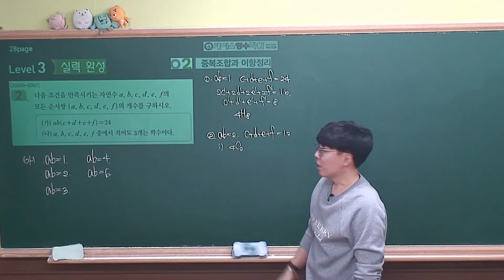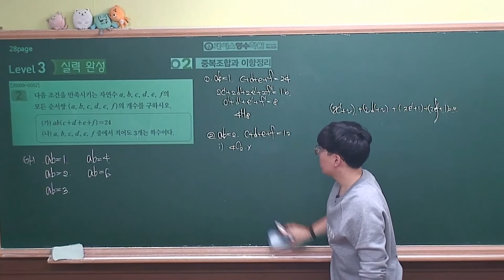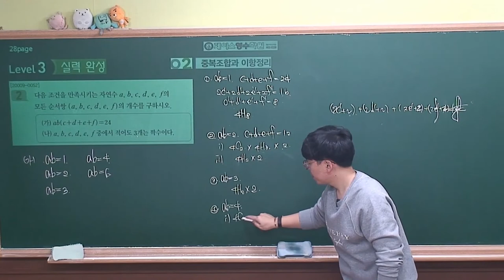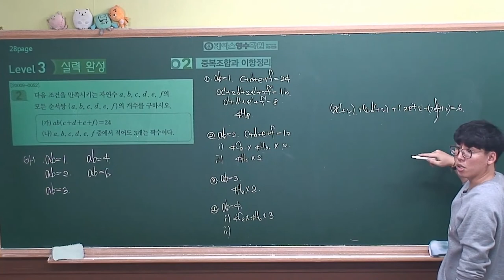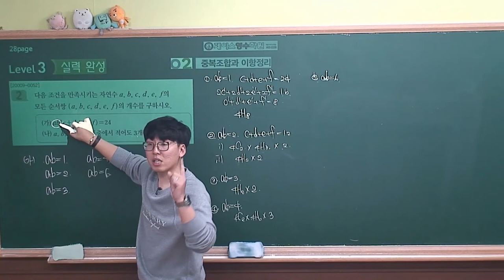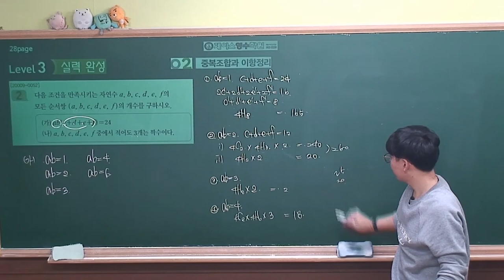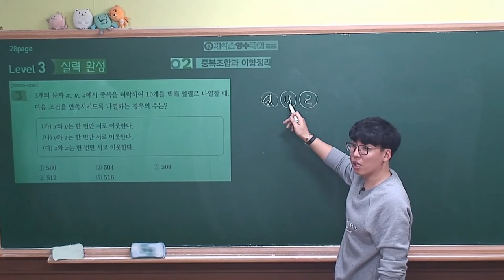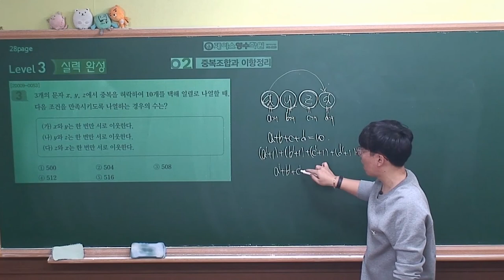[2021 EBS 수능특강 수학영역-확률과통계] 2.중복조합과 이항정리 level3